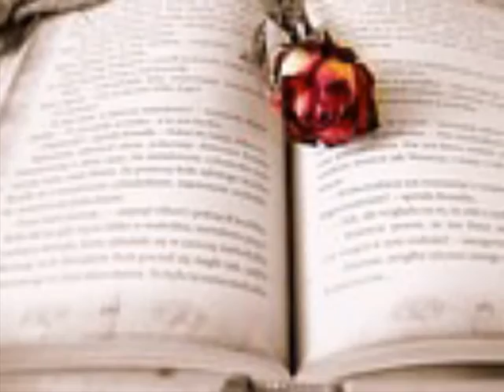최원석 한 사람을 위해(흐르는 강물처럼OST)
네곁을 스처가는 바람에 담겨있는
니 향기만으로도 세상끝에 서 곤해
아직 남아있는 내안의 사랑에겐
떠나간 널 차마 알린 순 없었어
한 사람을 위해 살아갈려 했는데
그러고 난 싶었는데 왜 너를 가게한거야
왜 혼자 남겨진거야
지워내지 못핼 기억을 어떻게 견디라고
왜 사랑하게 한거야 왜 여기까지라고 해
난 이젠 니가 아니면 안되는데
너무 보고싶어 잠들지 않는 밤 보다
혼자 눈을 뜨는 아침이 더 슬퍼

한사람 조차도 사랑할 수없다면
누굴위해 살아야해 왜 너를 가게한거야
지워내지 못할 기억을 어떻게 견디라고
눈물 없이 너를 간직할수만 있다면
혼자 눈을 떠도 괜찮아 질텐데 ...